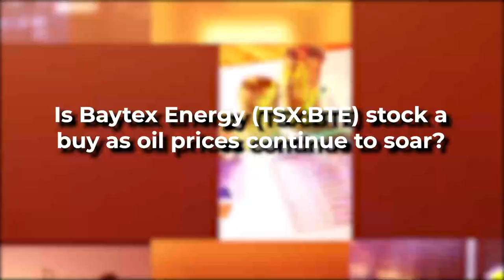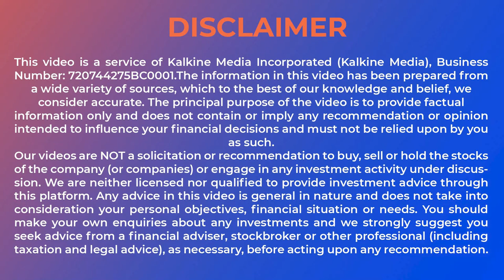Is Baytex Energy (TSXBTE) stock a buy as oil prices continue to soar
As oil prices are expected to rise further, some projections showed that Brent crude could reach US$ 90 per barrel this year. Baytex Energy’s stock is trending in Canada as oil prices are increasing. The stock's relative growth was nearly 42.5 per cent in the last three months. Watch this video to find out more about the Baytex Energy stock.